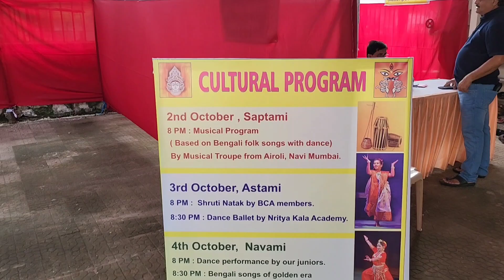Sri Durga Puja || Bengali Association || Sector--8 B || C.B.D. , Navi Mumbai